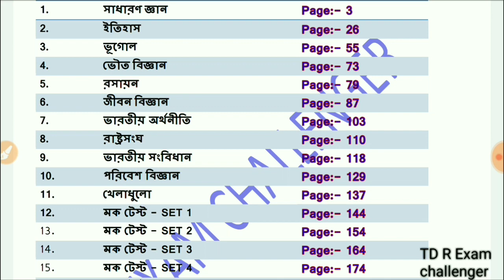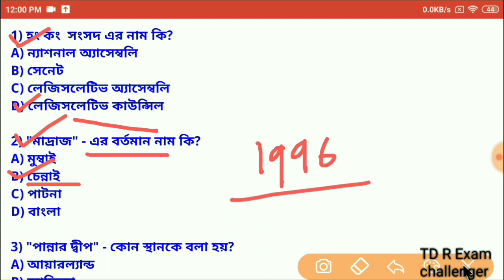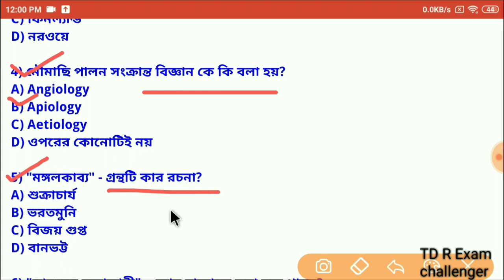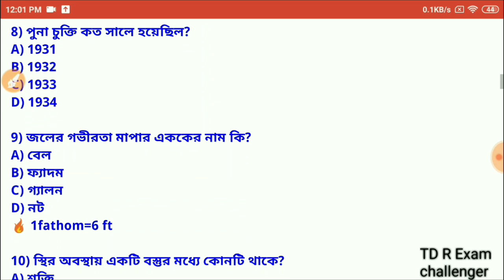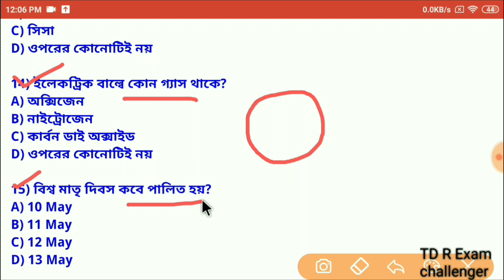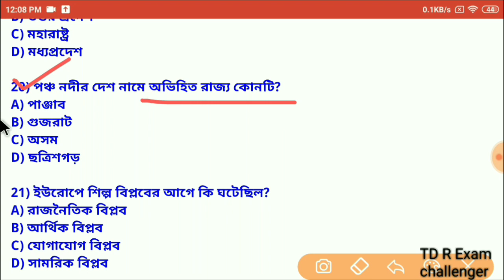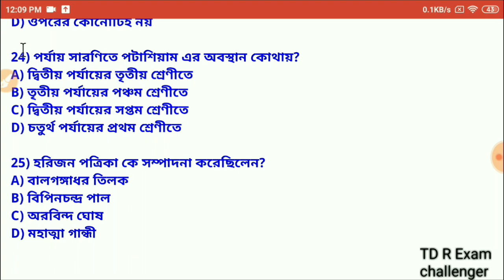Abgari Police Constable Main Exam Mock Test Class -24 |Online Mock Test Class | TD Exam challenger